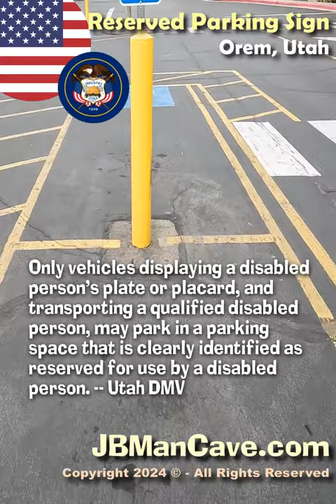RESERVED PARKING SIGN in Orem Utah USA JBManCave.com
Do you park in RESERVED PARKING when you are not supposed to?